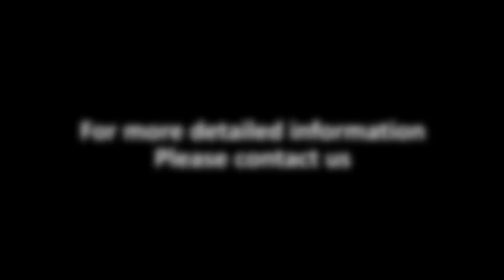EW-8230 Automatic wire crimp with sealing printing machine EASTONTECH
EW-8230 Automatic wire crimp with sealing printing machine